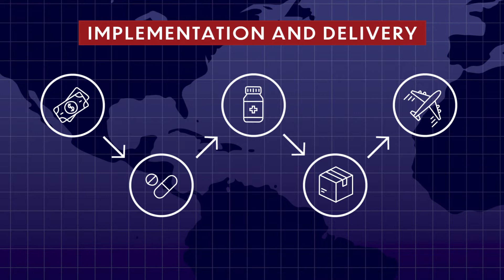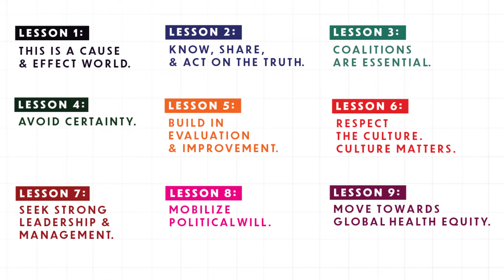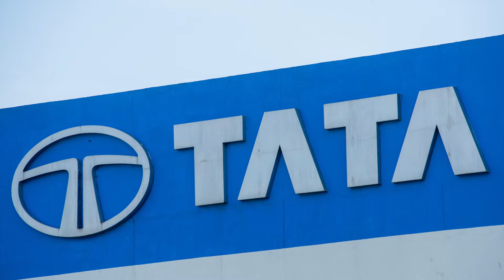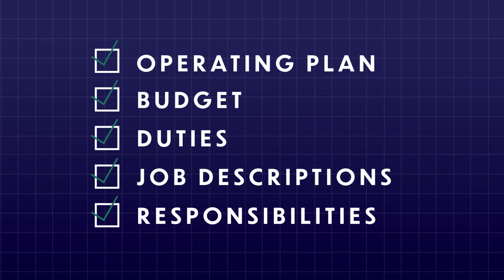Part 7.1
In early 1974, smallpox outbreaks were appearing in areas of India that had been smallpox-free for months. After a week of plotting the epidemic with pushpins on hand-drawn maps, a pattern emerged. Each outbreak began with a working-age young man who had returned home to his village. These cases were “importations.” The young men had come from—or traveled through—the bordering state of Bihar. Cases were originating in Tatanagar, the company town of the corporate behemoth, Tata Companies. Tatanagar, a city in the state of Bihar, had no centralized government, and no public health structure in place.  Such an outbreak would require finding every case of smallpox and engineering a ring of immunity around it, tracing each outbreak to its source, posting watch guards, and vaccinating nearly every one of the three-quarters of a million residents of the area. But there was no army, public health corps, or centralized entity to manage such an effort.

FEATURING

Dr. Larry Brilliant, CEO of Pandefense Advisory

Dr. Girija Brilliant, Co-founder of Seva Foundation